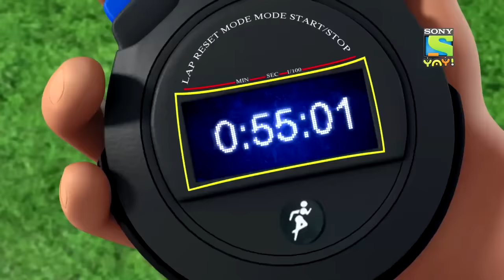ஆபத்தான பாம்பு தாக்குதல் |Kicko & Super Speedo |Stay Home |Stay Safe|Videos for kids|Videos in Tamil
Kicko & Super Speedo Full Episodes - A bank has been looted. Who is the thief? A snake? Wait, watch this episode to know if it's true!